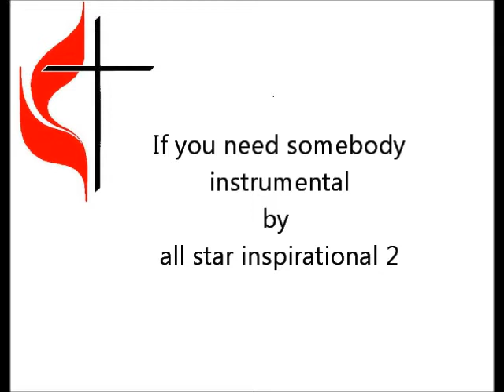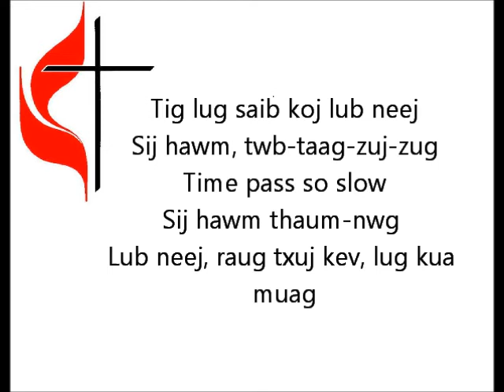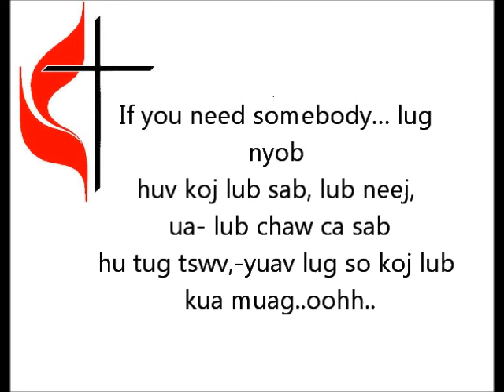if you need somebody instrumental.wmv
link to vocal video. lyrics below if wanted

If you need somebody
All-star inspirational #7&15

Zoo le koj, sab nyob tsi tu
Ua lub neej, txom-nyiam-lub-sab-txhua-hnub
Ua neeg nyob, peb txhua tug yuav txum muaj ib txuj, kev ca sab

*Tig lub ntshav, lub chaw ca sab
Ua neeg nyob, paub nub-nyob-tsis-paub-tuag
Tig lub npaaj, koj lub neej, yuav taug yaav tom ntej oohh..wow...o
Tig lug saib koj lub neej
Sij hawm, twb-taag-zuj-zug
Time pass so slow
Sij hawm thaum-nwg
Lub neej, raug txuj kev, lug kua muag

**If you need somebody... lug nyob
huv koj lub sab, lub neej, ua- lub chaw ca sab
hu tug tswv,-yuav lug so koj lub kua muag..oohh..

music
repeat *
repeat ** 2x

Nwg yuav lug, tag tag
Yuav tsis tso, koj tseg